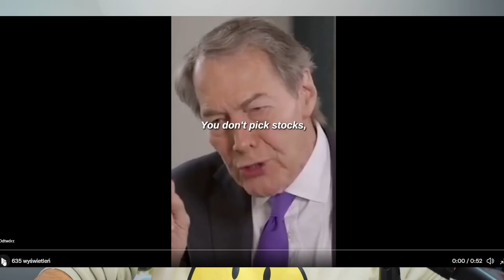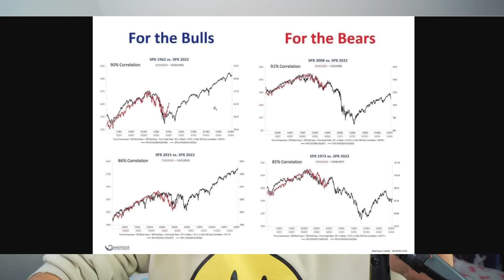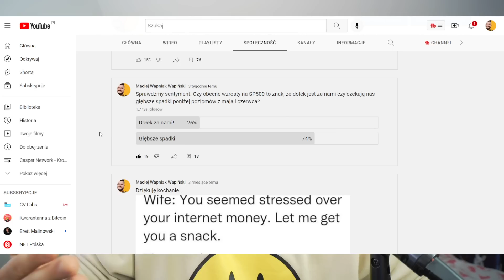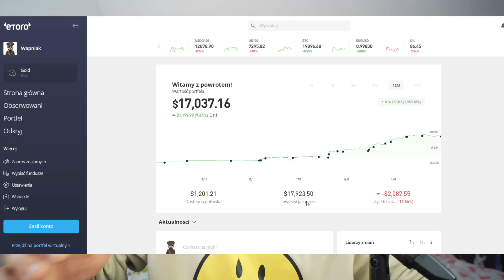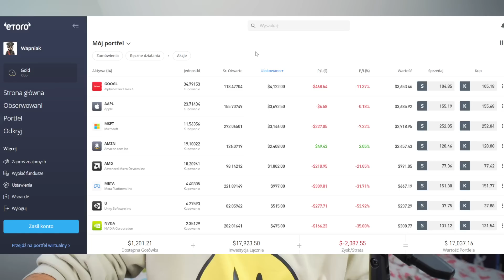👂 posłuchaj Buffetta!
DEGEŃ!